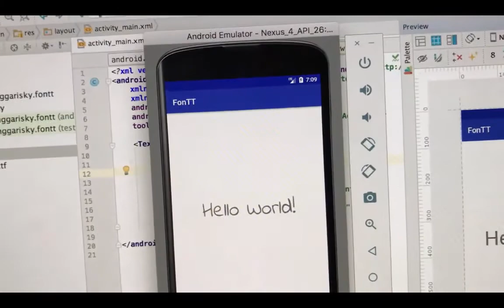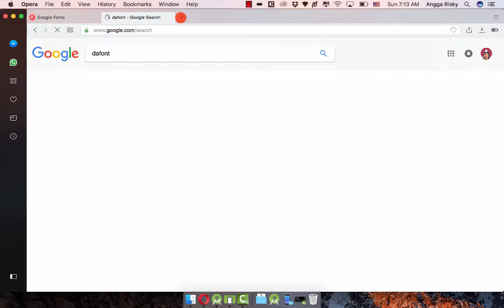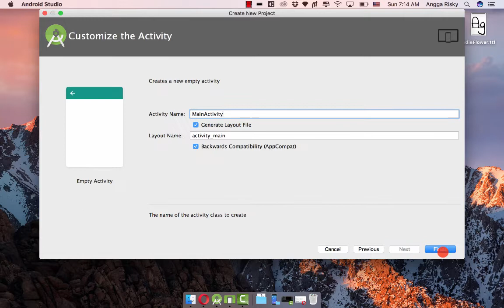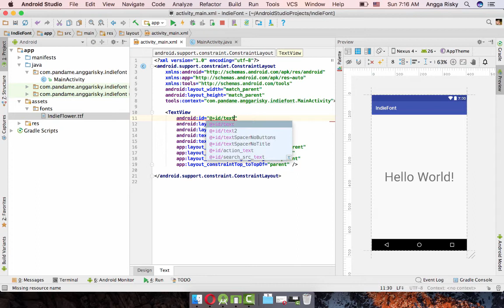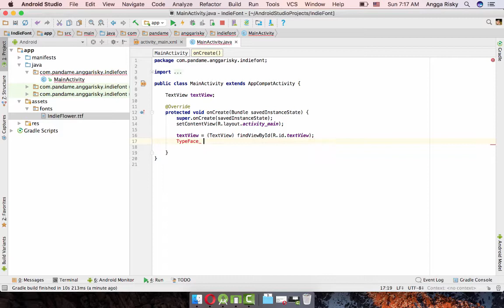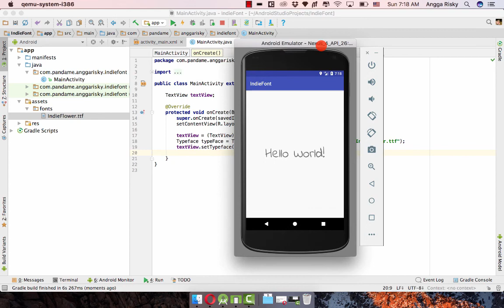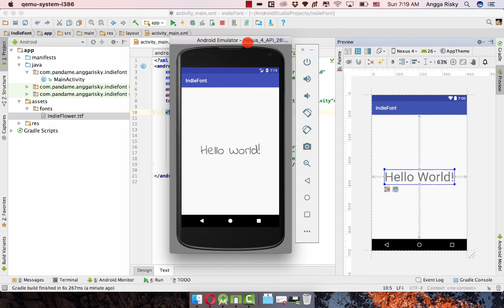How to Use Custom Font in Android Studio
How can easily customize your fonts in the Android studio for your current project or next project. Font is good thing that we can improve our interface to looks more beautiful than before.

My lovely app to work:
Wireframing:

Collaborating
- Zeplin
- Abstract App

- Android Studio
- XCode